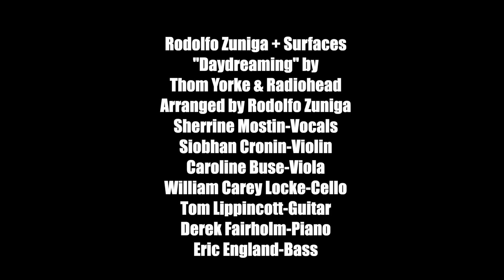Rodolfo Zuniga+Surfaces "Daydreaming"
This is a live studio performance of Rodolfo's arrangement of Radiohead's "Daydreaming".  Featuring: Sherrine Mostin-Vocals, Tom Lippincott-Guitar, Derek Fairholm-Piano, Eric England-Bass, Siobhan Cronin-Violin, Caroline Buse-Viola, William Carey Locke-Cello
Video editing, audio mixing and arrangement by Rodolfo Zuniga.